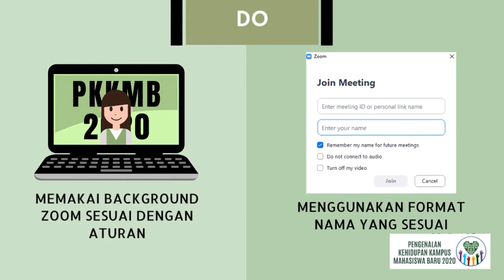PKKMB 2020 Day 2 - Peraturan PKKMB